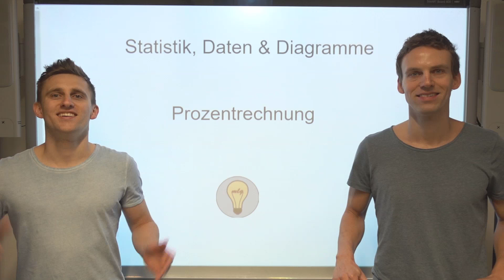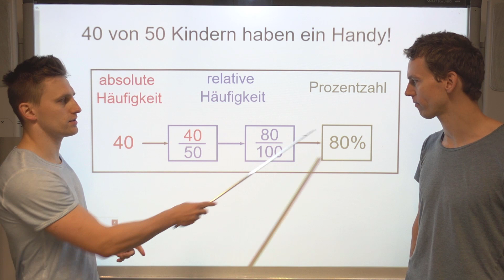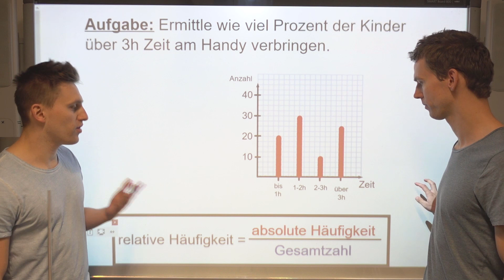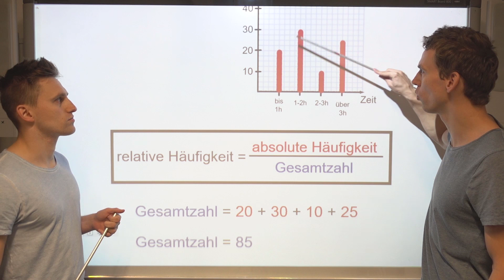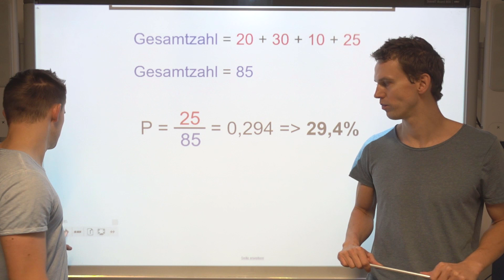Prozentrechnung mit Diagramm - mit Aufgabe+Lösung | LehrerBros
Häufig wird bei solchen Diagrammen nach der relativen Häufigkeit gefragt. Wir zeigen, worauf zu achten ist!